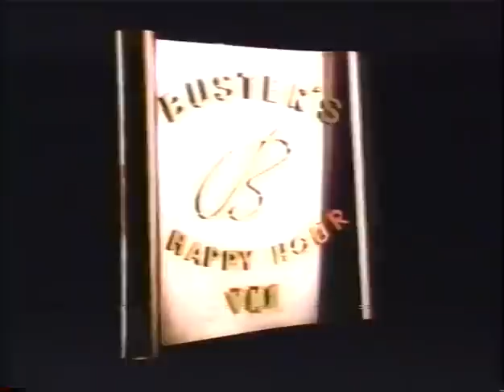Busters Happy Hour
2 numbers from the Banshees of Blue